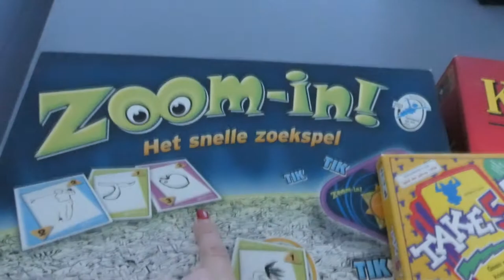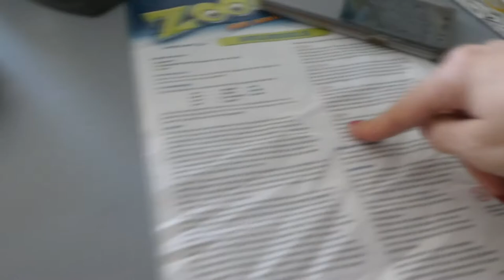DE KLOK HIELD ERMEE OP - VLOG 731 👠 MAMMA OP HAKKEN